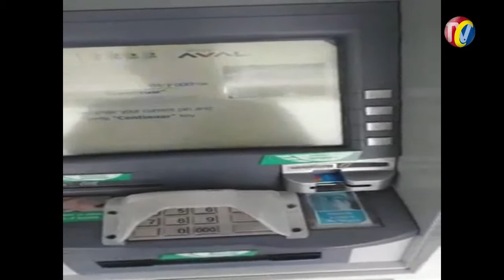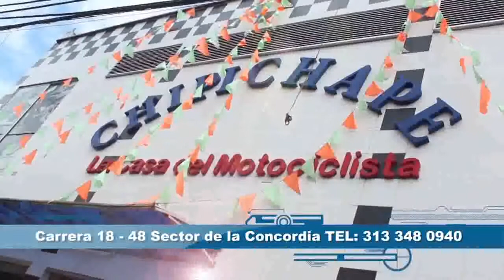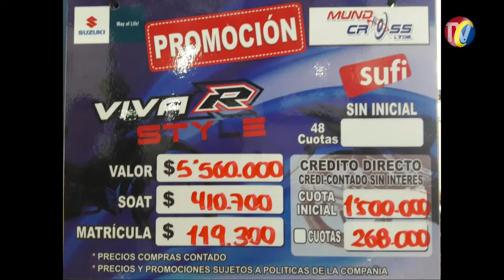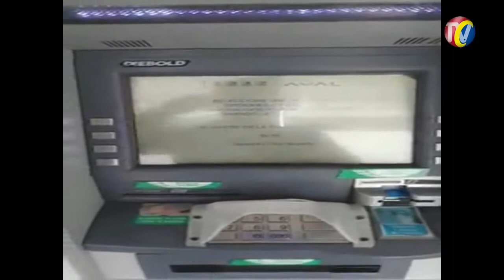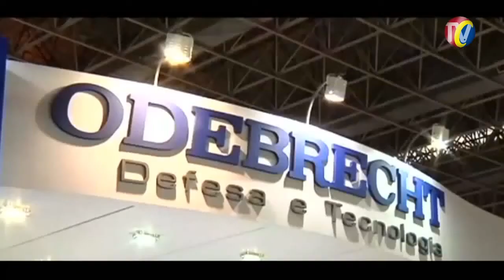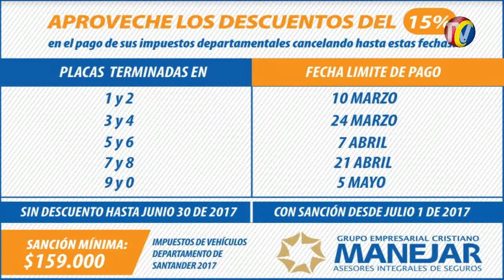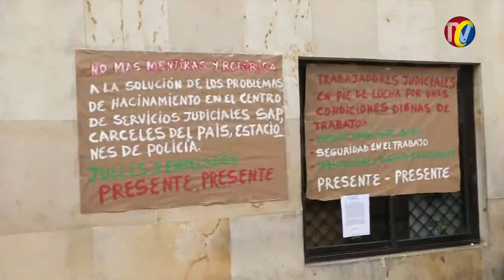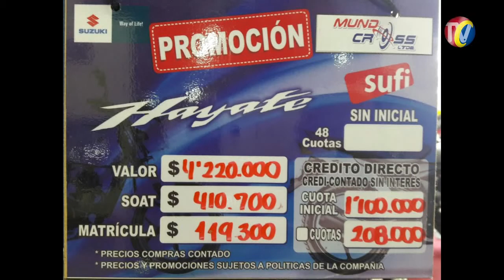IMPACTO Viernes 24 Marzo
1A- IMPACTO Felicita a los LOCUTORES  en SU DIA- JAHUER LEON- Locutor de Q Hubo Radio y de las Emisoras de Caracol, Tambien felicita a los Locutores en su día
01- SANGIL- Nuevo Hospital construirán con $35 mil millones - Según el ministro de Salud Alejandro Gaviria
02- Aquí les demostramos como los CAJEROS ATH- de los bancos del GRUPO AVAL- Cobran por servicios que dicen que son Gratuitos- ESTO SE LLAMA ROBO
03- CONTROL A PIQUES ILEGALES Volvió a hacer anoche Policía y Agentes de Transito -
04- BUCARAMANGA-  PROCURADOR general- Habló de Investigaciones de la Fiscalía por contratos RUTA DEL SOL- El caso ODEBRECH es Superior al del Proceso 8mil, dijo Ex Fiscal Alfonso Valdivieso
05- BORRACHO con Grado 3 de Alcoholemia  le Quitaron la moto a Este Joven en Reten de la Cra 27 calle 58- deberá pagar Multa de $34 millones y suspendida la Licencia de por vida
06- MOTOCICLISTAS- principales Victimas del mas estado de las Vías- somos los que mas pagamos Sobretasa a la gasolina, para que se roben la plata y No arreglen las vías
07- LA CUMBRE- capturados Banda Los Villanos- Hasta Un Policía Activo de la Estación del Norte fue Capturado- Armas - Droga y 10 Motos Decomisadas pasaran a Extinción de Dominio
MENCION COMERCIAL ESPUMAS SANTANDER
08- 28 ratas retenidos en palacio de Justicia podrían quedar Libres- QUE PELIGRO- el Defensor del Pueblo- Defiende a los ratas, No al Pueblo Victima de estos ratas
09- AGRESIÓN AL POLICIA porque le inmovilizó la Moto por No portar el Certificado técnico Mecánico- Este Sujeto DEIVYN ALFREDO PINEDA PRADA CD. 91585693 DE GIRON  vive en Floridablanca
10- PIEDECUESTA- Comunidad Satisfecha con Rendición d Cuentas del Alcalde Danny Ramírez
11- BUCARAMANGA-. GIRON. FLORIDABLANCA Y PIEDECUESTA Policía Inmovilizo estos Carros de Alta Gama y camionetas por prestar servicio UBER- Lo Ilegal NO PAGA
12- BUCARAMANGA- volvió plan Semáforos en la calla 56 San Andresito la Isla
13- En Puesto de CONTROL A PIQUES ILEGALES Volvió a hacer anoche Policía y Agentes de Transito - este Motoclista se quería Volar porque No tenia Seguro ni Certificado Tecnicomecánico
14- PIEDECUESTA- encadenada esta mujer Reclama a la Comisaria de Familia que le devuelvan la custodia de sus Nietos que son maltratados por su padre y Obligados a trabajar